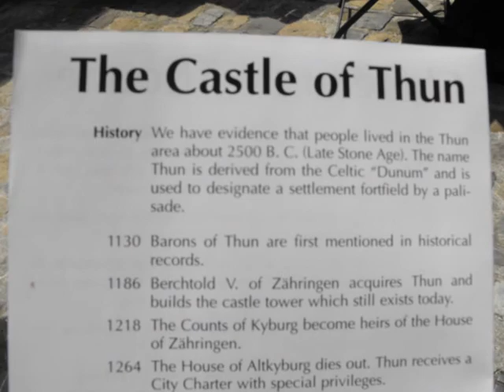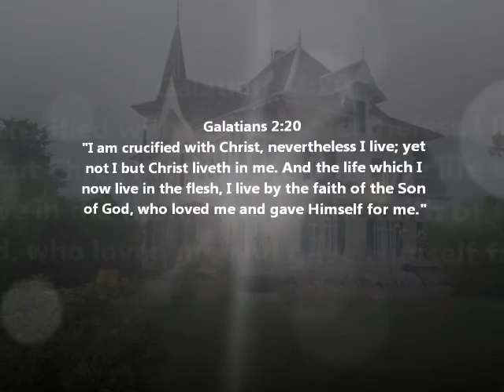Swiss Slideshow from Schweiz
This is the slideshow I put together for my church presentation a couple of Sundays ago. There will be a lot of pictures of myself simply because my church obviously wanted to see me and what I was doing, etc etc.